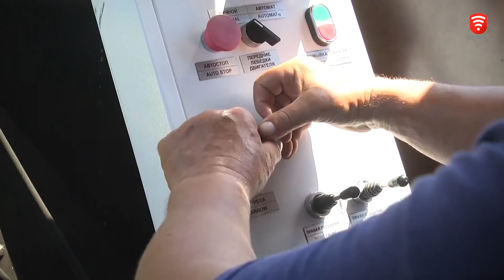Чистий Буг - амбітні плани. У Вінниці стартувало масштабне прибирання річки Південний Буг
Чистенький Буг від Стрижавки до Сабарова. У Вінниці стартувало масштабне прибирання річки. Комунальні служби та підрядники в тісному тандемі чистять дно водойми земснарядами. Працює техніка і на суші. Тож у місцях проведення робіт, Буг  радше схожий на будівельний майданчик, аніж спокійне плесо.